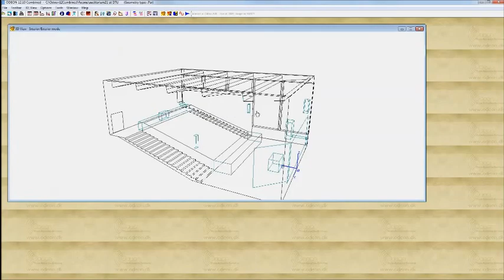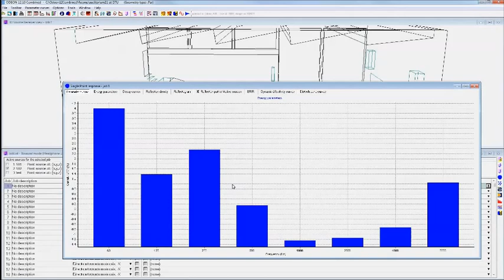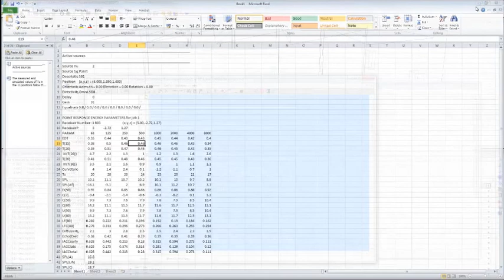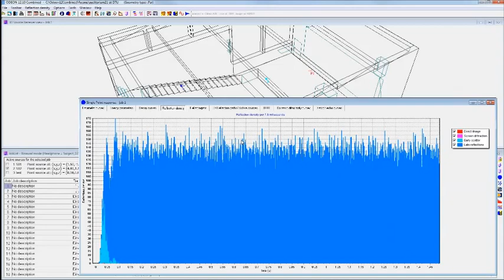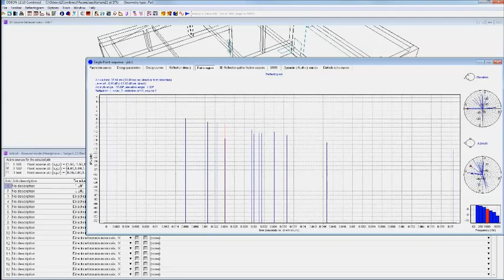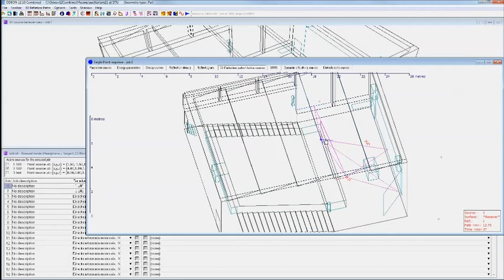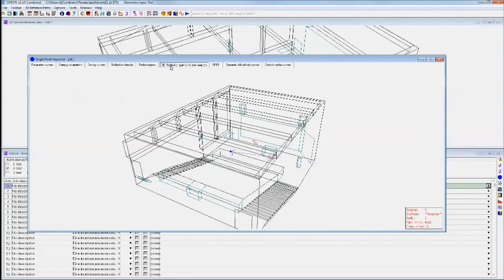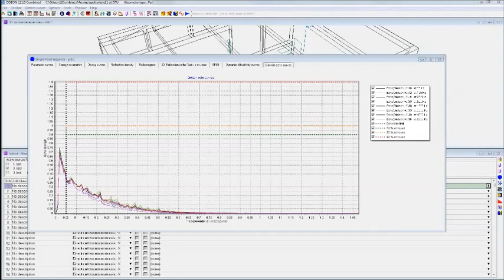Single Point Response in ODEON Room Acoustics Software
Find a range of graphical results for point responses in ODEON. ***Press 'C' for subtitles. Para Español, active subtítulos y vaya a los ajustes.***

This video shows how to work with the Point Response results in the Job list and which shortcuts to use for getting the most from the displays.

0:00 Intro
0:17 Simulation setup
1:19 Acoustic parameter results
2:57 Decay curves and identifying echoes
5:02 Reflectogram and reflection paths
6:27 Viewing full reflection paths
8:37 Additional results

ODEON is a software for simulation and measurements of room acoustics, and is the preferred software by acoustic engineers and architectural consultancy firms. You can model sound sources ranging from point sources with directivities to large industrial machines, visualize acoustics with ray tracing, billiard balls, and color grids, and even listen to the simulated acoustics in your room with auralisations. ODEON is the optimum acoustic design tool when working with concert hall and auditorium acoustics, industrial and restaurant noise, and PA system design. The video tutorials in this YouTube channel will explain the basics of room acoustics analysis using ODEON.